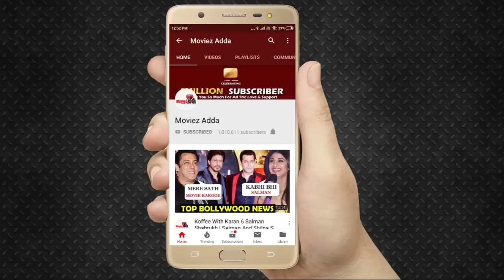Salman के Bigg Boss 13 में Arjun Bijlani की Entry के मामले को लेकर उन से ही प्रतिक्रिया